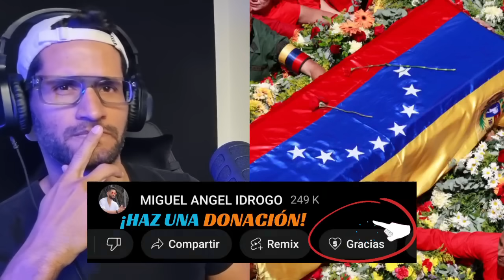PADRE LUIS TORO "Por esta razón Venezuela NO SALDRÁ DE LA RUINA" 😔😱🇻🇪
e INSCRIBETE A LA ESCUELA DE APOLOGETICA ONLINE DASM.